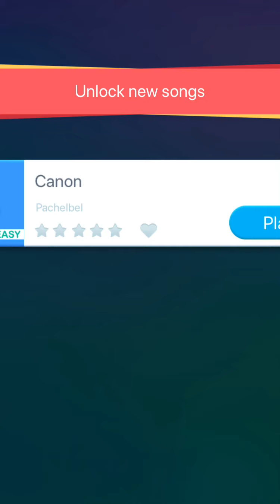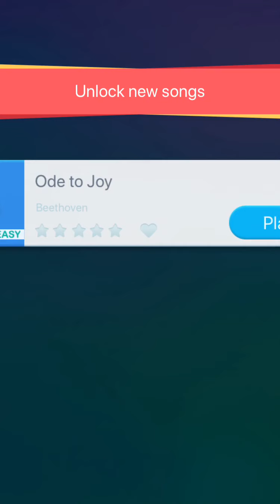Playing Dream Piano part 1